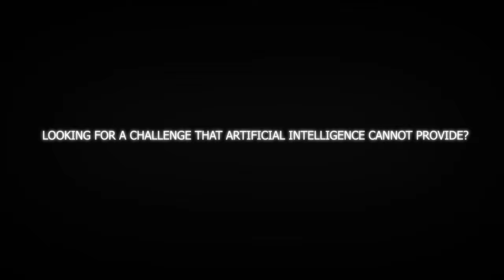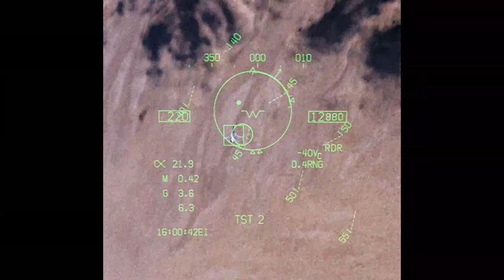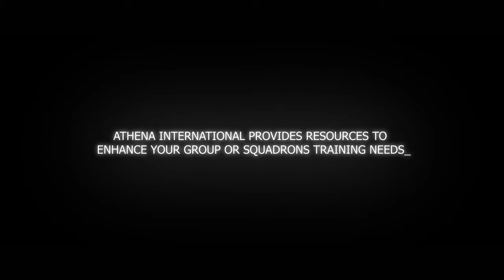Red Flag - Athena International | DCS Cinematic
Red Flag: 'Is a two-week advanced aerial combat training exercise held several times a year by the United States Air Force. It aims to offer realistic air-combat training for military pilots and other flight crew members from the United States and allied countries.'